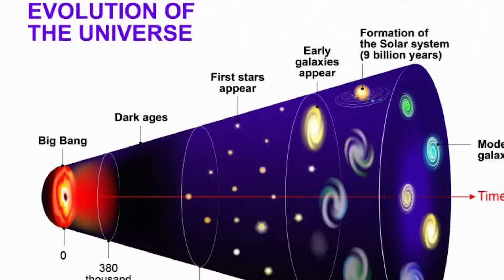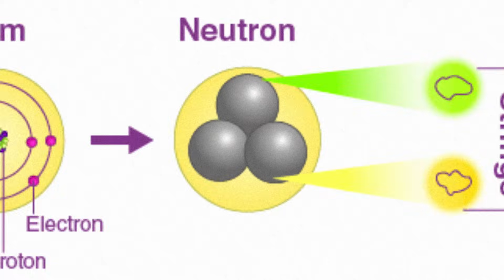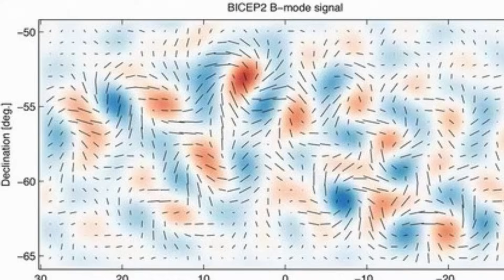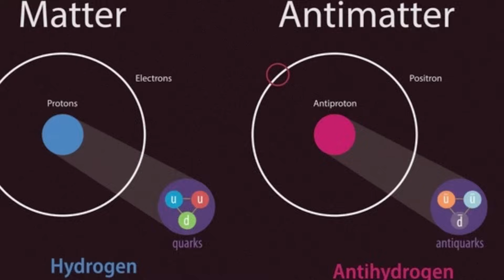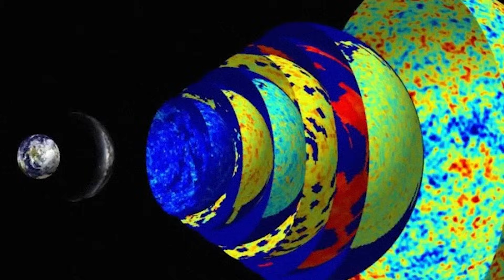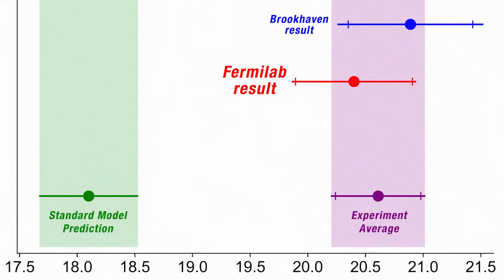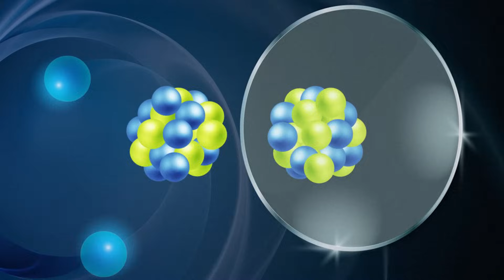Top 10 Unsettling Parallel Universe Evidence Scientists FEAR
🌌 Dive into the enigmatic realm of parallel universes with our latest video, 'Top 10 Unsettling Parallel Universe Evidence Scientists FEAR'! 🔍 Uncover the top 10 spine-chilling findings that have left even the most seasoned scientists in awe. From the baffling 'Cold Spot' in the cosmic microwave background to the eerie 'Mirror Matter' theory, we delve into the mysteries that hint at alternate realities. 🌀 Join us as we explore groundbreaking research, mind-bending theories, and perplexing scientific anomalies, only here on Most Amazing Top 10!

Time Codes:
0:00- Intro
0:08- Stephen Hawking's Last Theory
1:53- Filling Gaps In Scientific Understanding
4:24- BICEP2 Gravity Waves
5:30- AMS Experiment Positron Excess
6:45- Cosmic Microwave background
7:52- 5th Force & Muon's Magnetic Moment
8:48- Quantumn Entaglement
9:34- Leah Broussard at Oak Ridge National Laboratory
11:24- Multiverse Creation
11:24- The ANITA Experiment